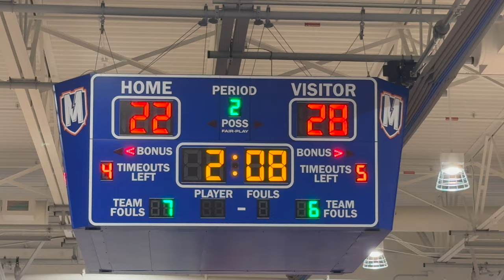Middle Township HS vs St Augustine Prep HERMITS (Semi-finals)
Middle Township HS vs St Augustine Prep (Semi-finals)